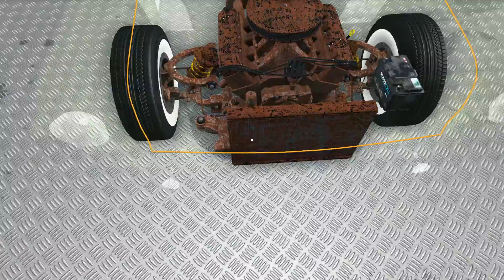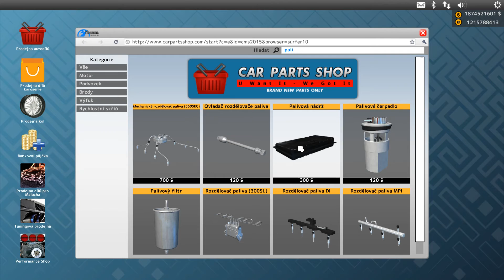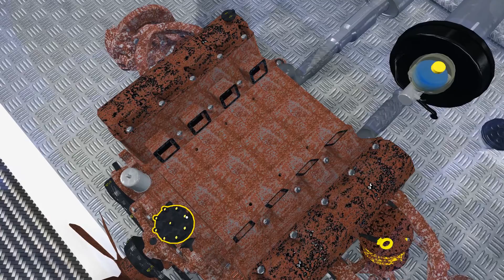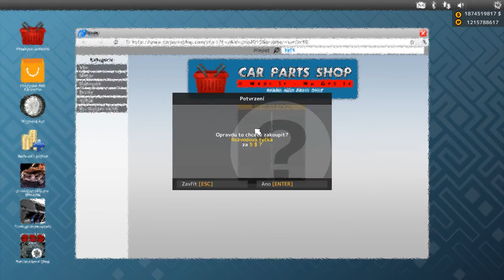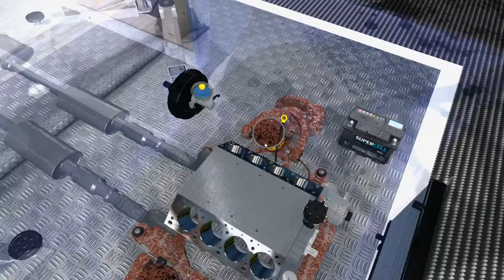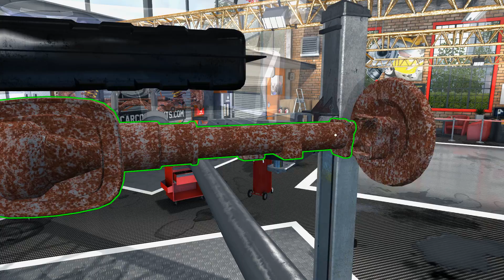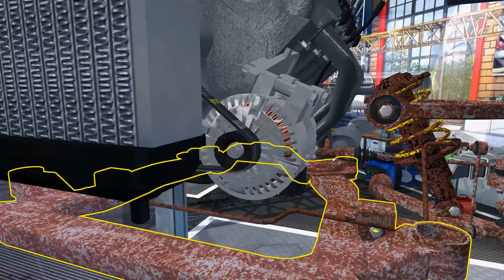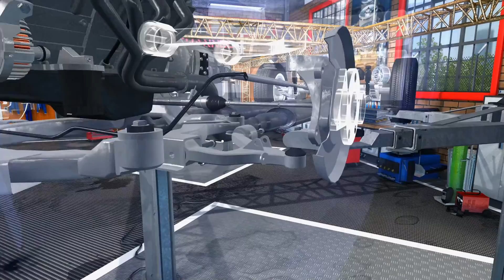Car Mechanic Simulator 2015 Delray Custom